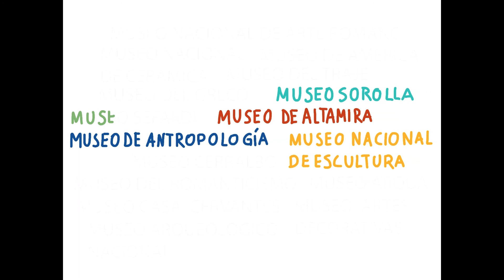AL MUSEO EN FAMILIA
Si tienes poco tiempo y muchas ganas de pasártelo bien, ven y disfruta más en menos tiempo. Nuestros Museos.
podrás seguir la actualidad de Nuestros Museos